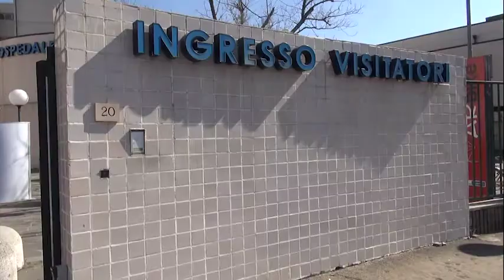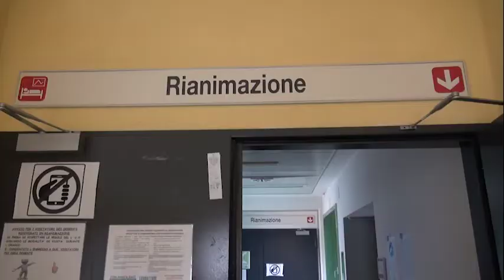Emergenza virus, D'urso: "Siamo pronti per il picco epidemico"